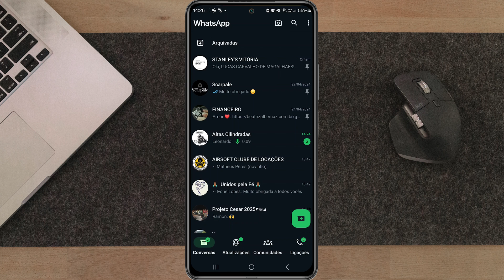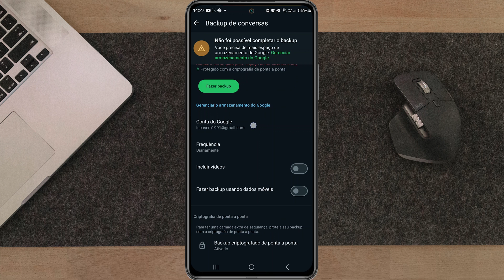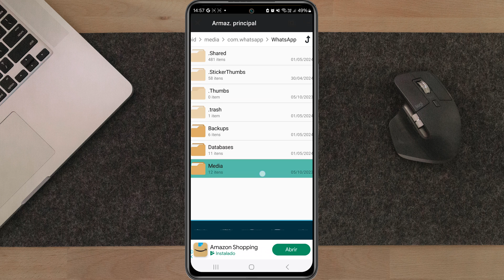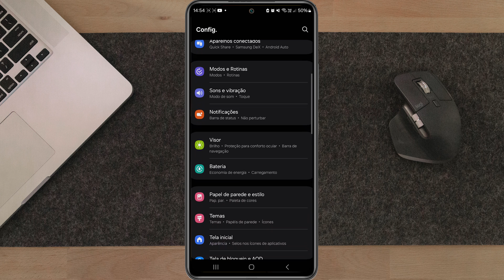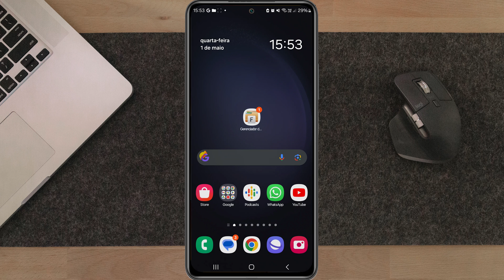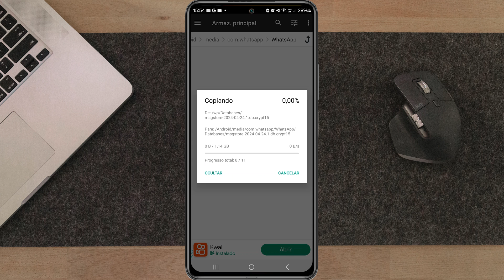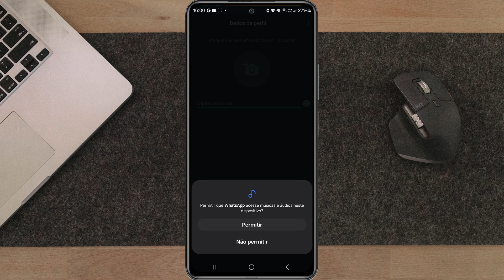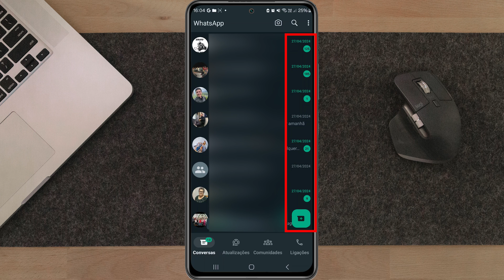RECUPERAR CONVERSAS APAGADAS DO WHATSAPP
Quem nunca precisou recuperar conversas apagadas do WhatsApp, não é mesmo?
Aprenda como recuperar conversas do whatsapp, fazer o backup e ter acesso às mensagens apagadas de dias atrás.

Nesse tutorial você vai aprender a como recuperar conversas apagadas recentemente e até mesmo conversas apagadas há alguns dias do WhatsApp.

CONTATO